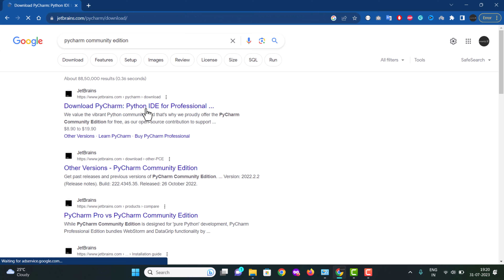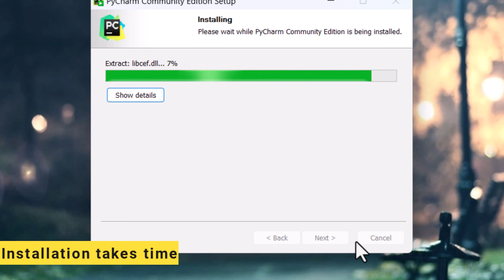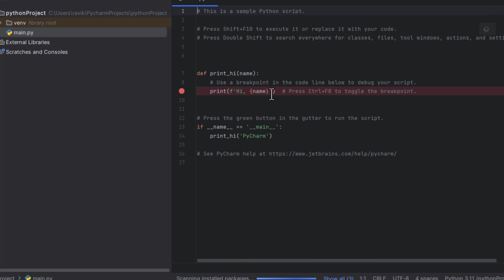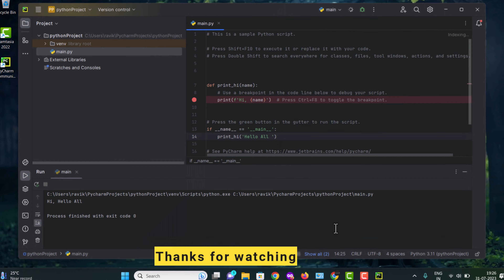how to install Pycharm (IDE) 2023 on windows 11 latest version step by step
HI everyone , in this video we will show you how to install pycharm on windows 11.

how to download and install Pycharm Ide on windows 2023 latest version

 pycharm is available in two versions we will show your how to install pycharm community on windows 10 64bit.
We will download and configure PyCharm on Windows 10,11.

The Python IDE for Professional Developers.